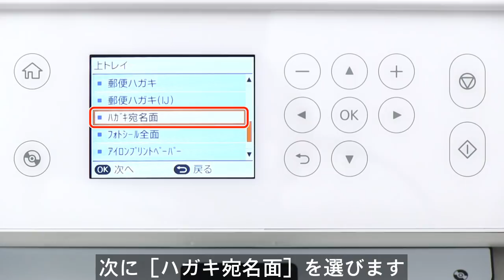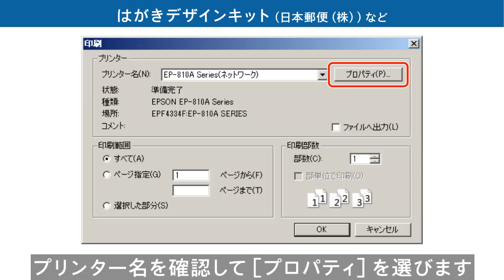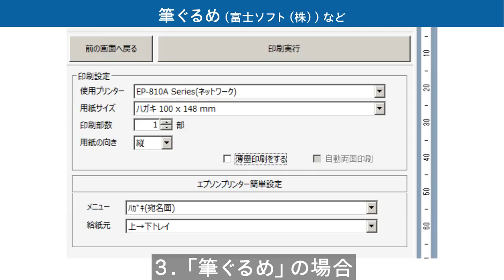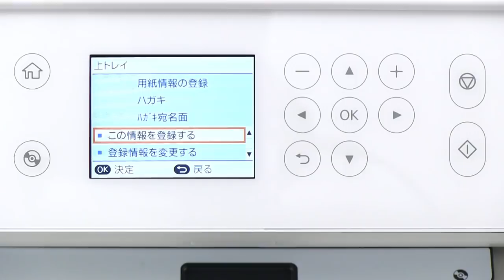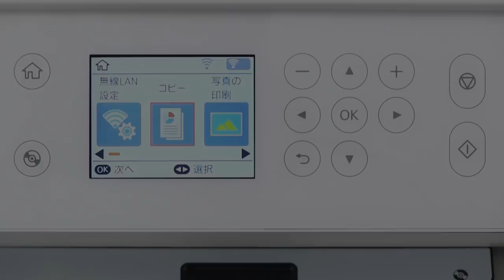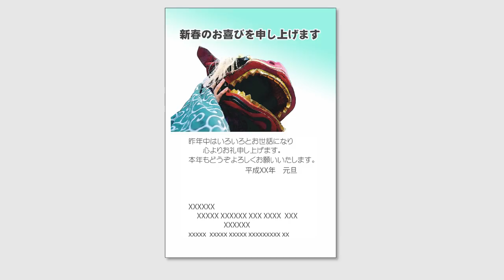プリンターで年賀状を印刷する （エプソン EP-811A,EP-810A) NPD5872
ここではエプソン EP-810AとWindows7を例に説明します。

Epson エプソン EP-811A,EP-810A